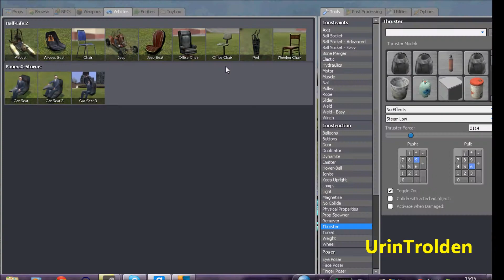A funny air plane i made in gmod ;D